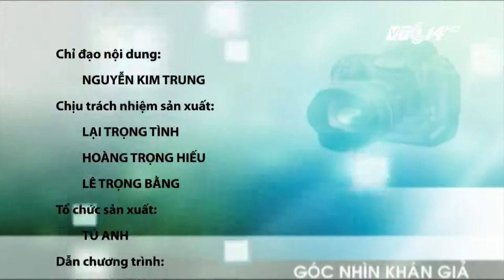(VTC14)_Góc nhìn khán giả ngày 11.02.2017